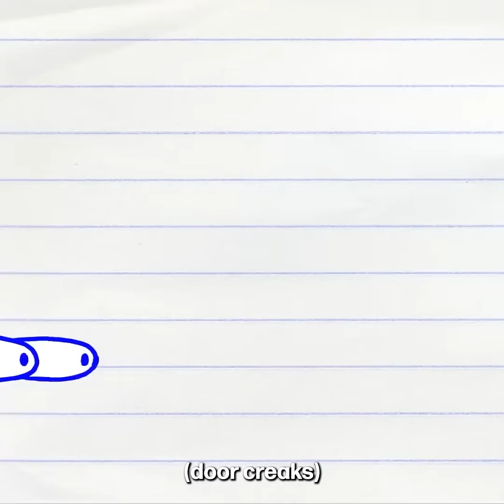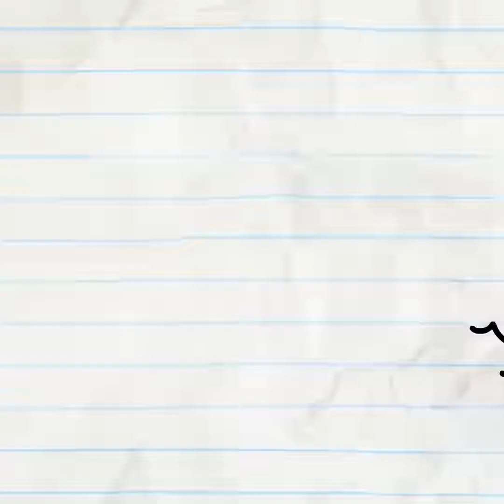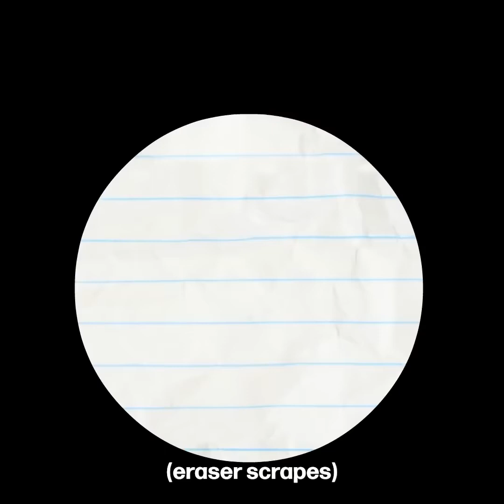mr empty pants short film